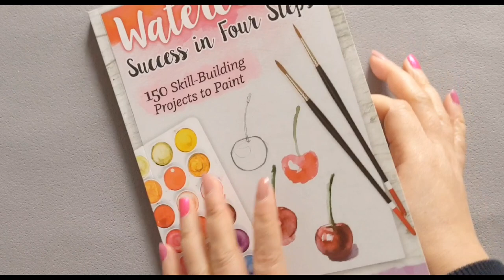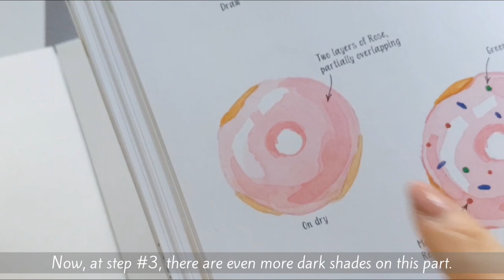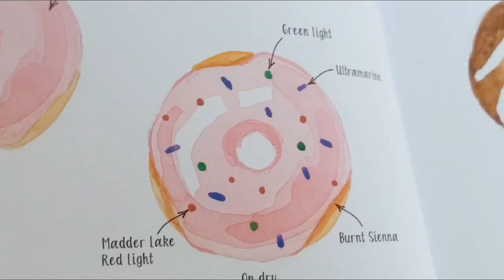I followed a painting exercise from a book. How did it go?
I did try a painting project from a book i bought from Amazon. The 4-Step process sounds not complicated, but is it really that easy? Do you think, I made the art project well?

Happy painting! 🎨😊